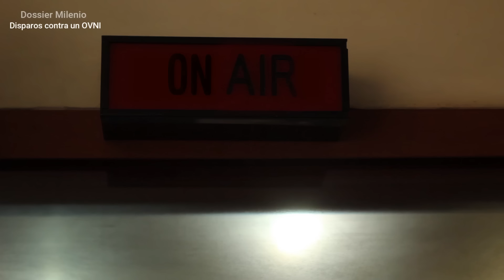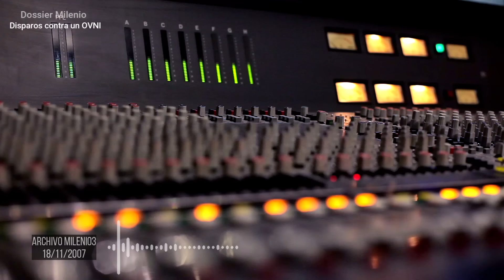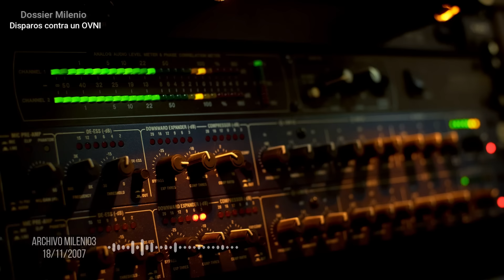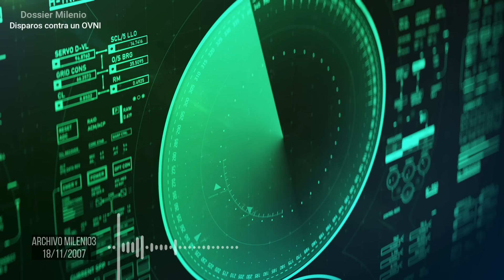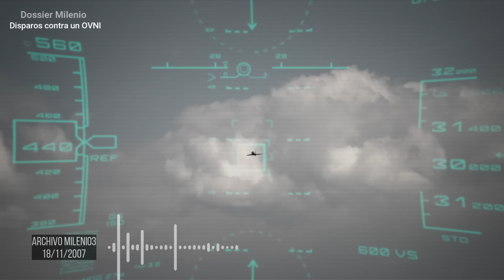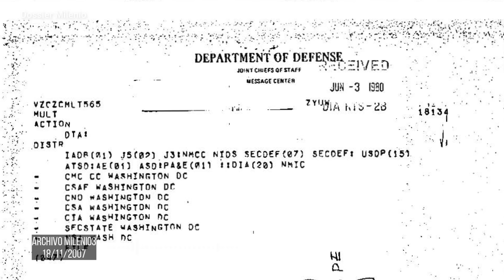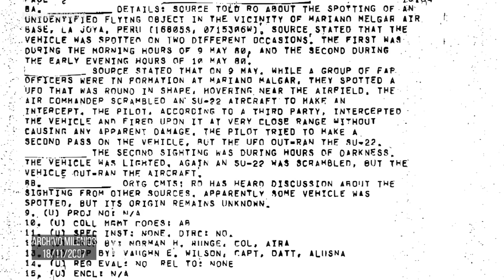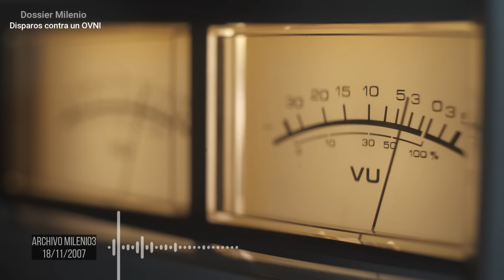Dossier Milenio 3 - Disparos contra un OVNI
El 11 de abril de 1980 en la base aérea de La Joya, en Arequipa (Perú), numerosas personas entre civiles y militares observaron un objeto extraño. Inmediatamente, el piloto Óscar Santa María, recibió la orden de 'scramble', perseguir e interceptar al artefacto. Pero para su sorpresa, el objeto resultó ser algo que nunca habría imaginado...